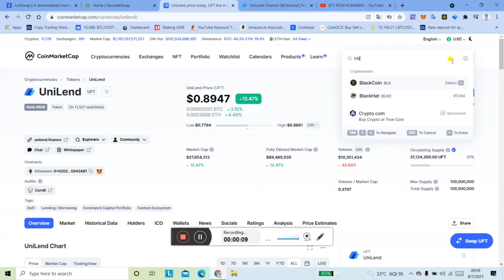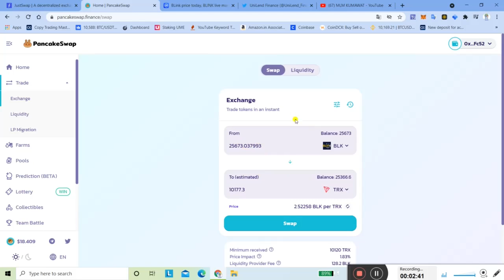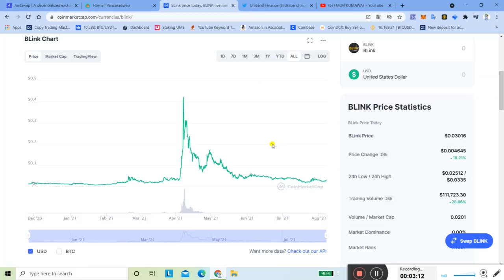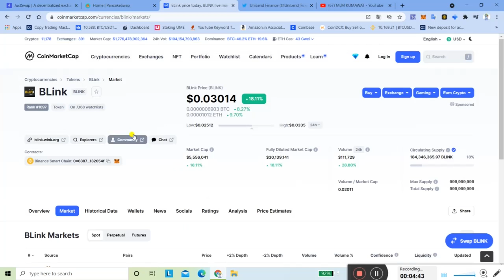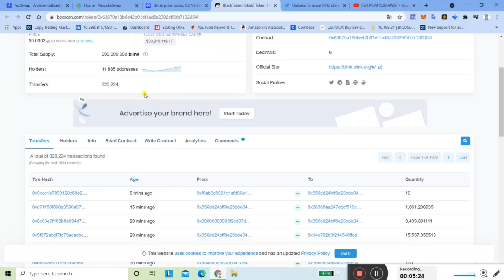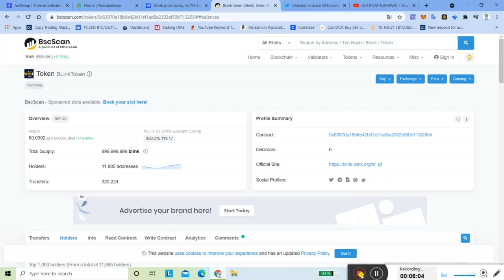Tron का नया Token BLINK Coin 10X PROFIT Token 🍺 Blink 2 Rs Praise | My Hold 25000 BLINK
crypto news
cryptocurrency news
shiba coin price
cryptopanic
omg crypto
altcoin news
live crypto news
news crypto
best crypto to buy 2021
most promising crypto 2021
crypto world
latest cryptocurrency
cryptocurrency stocks to buy 2021
crypto latest news
twitter crypto
wazirx news
crypto coin news
coinmarketcap news
cryptocurrency latest news today
crypto daily
yahoo finance crypto
amb crypto
cointelegraph news
vet crypto news
coinswitch kuber website
chinese cryptocurrency list
crypto telegraph

Shiba Inu,
Shiba Inu Today News ,
Current News Shiba News ,
Technical Analysis Shiba Inu ,
Shiba Inu Elon Musk News ,